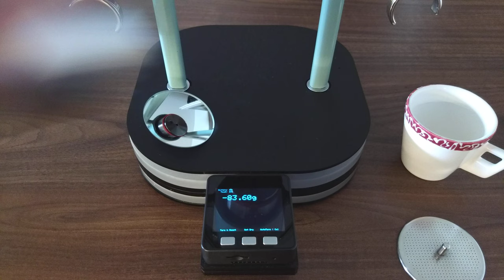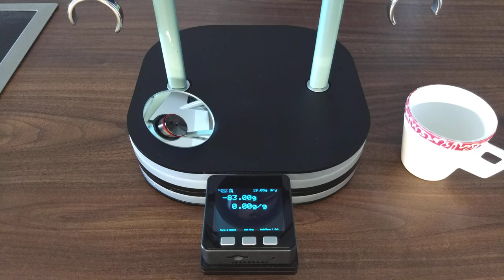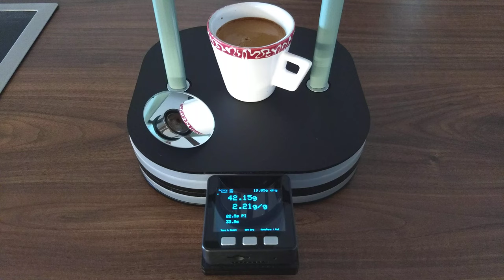Cafelat Robot Workflow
Workflow-Video of making a coffee with the Cafelat Robot.

I built the scale myself, other than that this is a stock Barista Robot.

0:00 Grinding, WDT and tamping
0:40 Setting dry weight
0:50 Adding water
1:26 Pre-Infusion
1:45 Pull
2:18 Making sure there is no mess afterwards